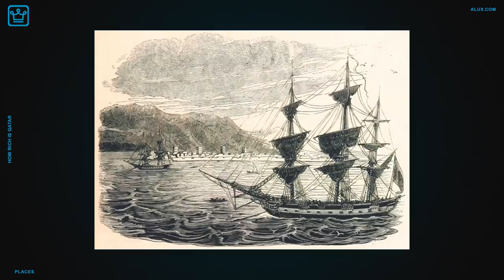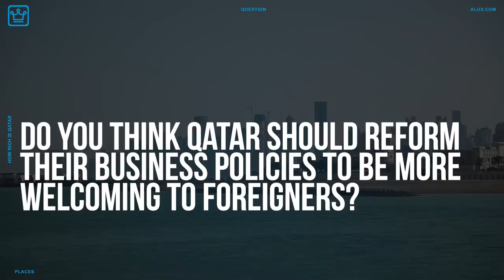How Rich is Qatar?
In this Alux.com video we'll try to answer the following questions:
Where is Qatar?
How big is Qatar?
How did Qatar got rich?
How much oil does Qatar have?
What is like working in Qatar?
What are the taxes in Qatar?
Why is Qatar a rich country?
How can one get a job in Qatar?
Which one is better- Qatar or Emirates?
Is Qatar part of UAE?
How is life in Qatar?
Who runs Qatar?